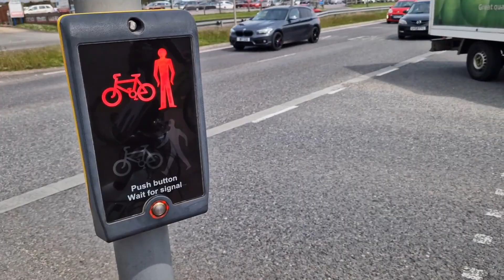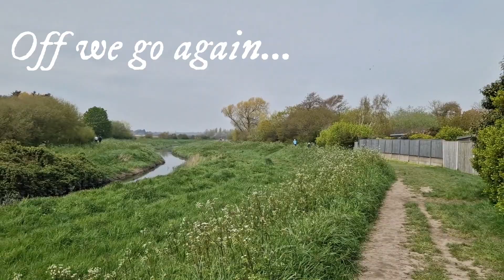Cycling Trip: East Preston to Goring Gap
Family trip through Ferring